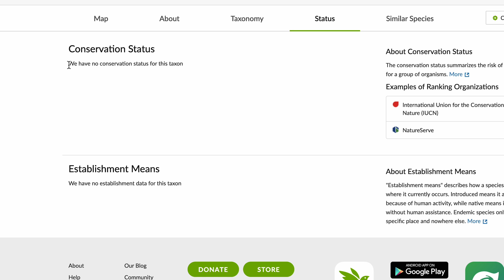Befriending A Rare Jumping Spider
Meet Habronattus californicus, a rare jumping spider endemic to California and Baja California! Most sightings of this tiny hunter come from Southern California, with 234 observations on iNaturalist—but this is likely an underrepresentation of their true numbers. Could one be watching you right now? 👀

Unlike most spiders, jumping spiders don’t rely on webs to hunt. Instead, they use their eight powerful eyes and incredible agility to track prey and leap several times their body length. Despite having a brain the size of a poppy seed, their neurons can process information from multiple eyes at once, making them expert hunters!

Keep an eye out the next time you're on a stroll—one of these tiny wonders might be closer than you think!

🔍 Spotted one yourself? Log it on iNaturalist!

💬 What do you think of these curious little spiders? Did they cure you're arachnophobia?

Song: Ancient Trials
Composer: Mark Hutson